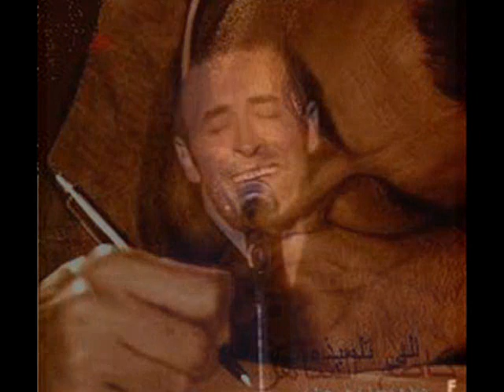Kadhem Alsahir - كاظم الساهر - يوميات الرجل المهزوم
كاضم الساهر
يوميات الرجل المهزوم
كلمات : نزار قباني
تصميم : محند